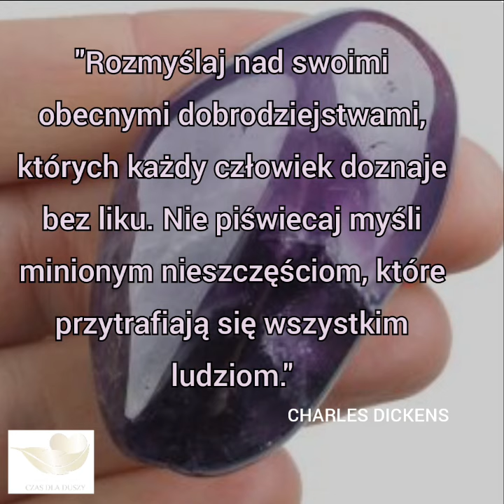DZIEŃ 2: WYZWANIE: "WDZIĘCZNOŚĆ - KLUCZ DO MAGICZNEGO ŻYCIA" - "MAGIA" Rhonda Byrne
Wyzwanie "WDZIĘCZNOŚĆ KLUCZ DO MAGICZNEGO ŻYCIA" opracowano na podstawie książki "MAGIA" - Rhonda Byrne.